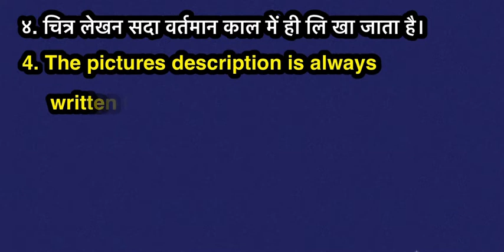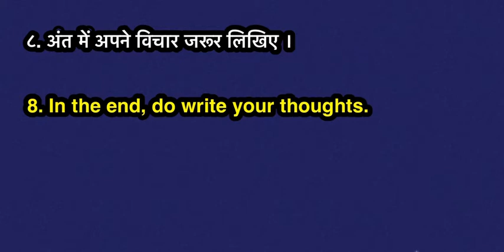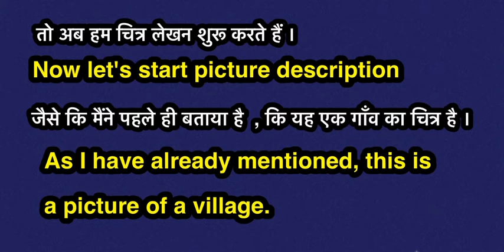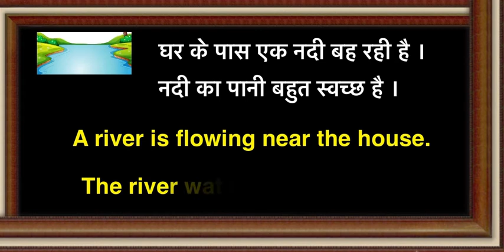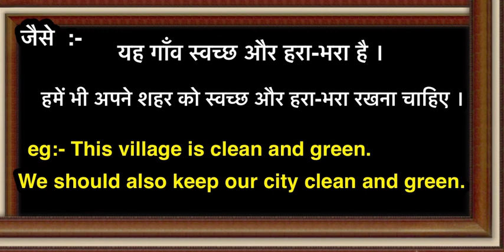How to write Picture Description Hindi and English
Tips to write picture Description in Hindi and English